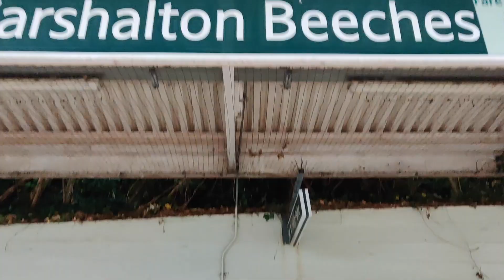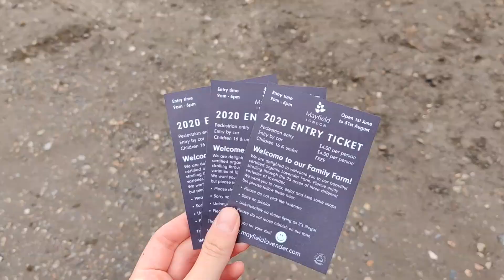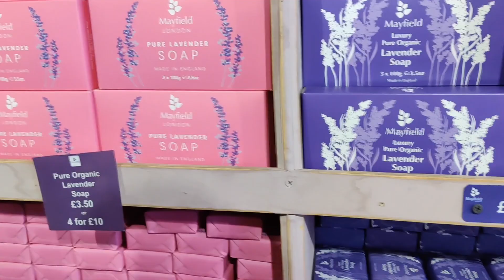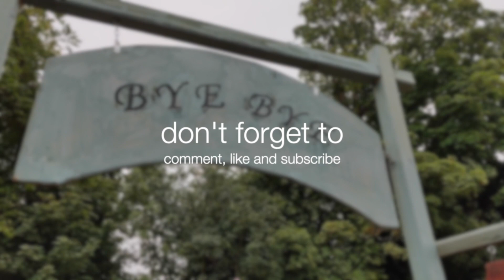Hau Chic | August Vlog Going to Mayfield Lavender Farm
Vlogging my field trip to Mayfield Lavender Farm with my friends!

Music

All products were purchased by myself, or gifted if noted as above.